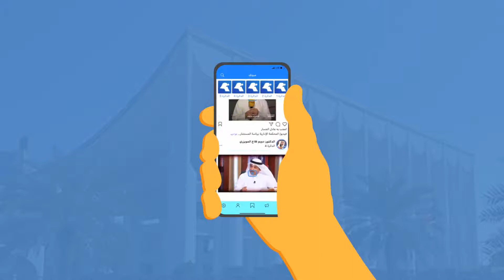تطبيق صوتك - وصل برنامج الأنتخابي | motion Graphic